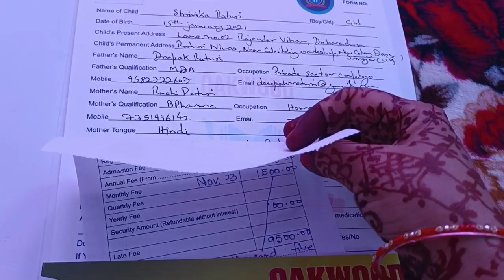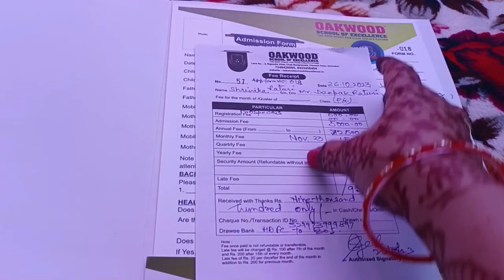buggu के स्कूल का पहला दिन || इतना कौन रोता है यार